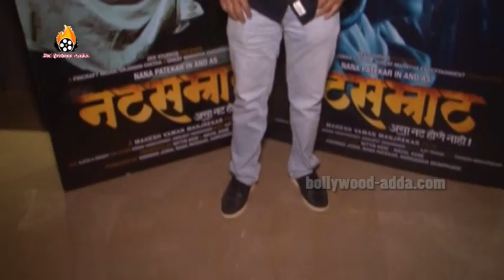Natsamrat Marathi Movie - Nana Patekar - Mahesh Manjarekar - Special Premiere